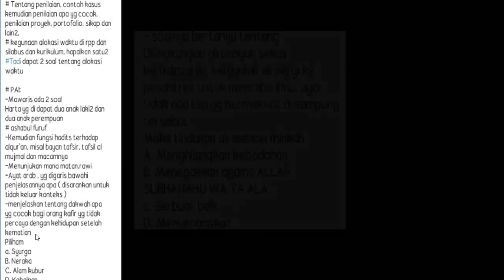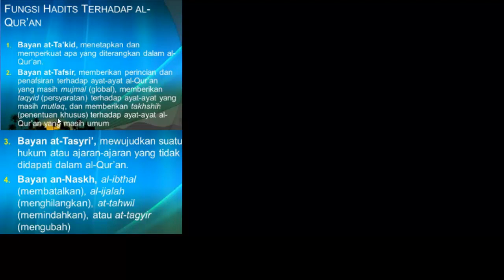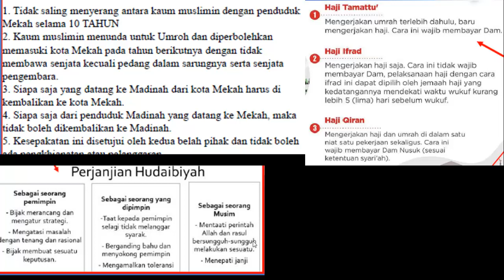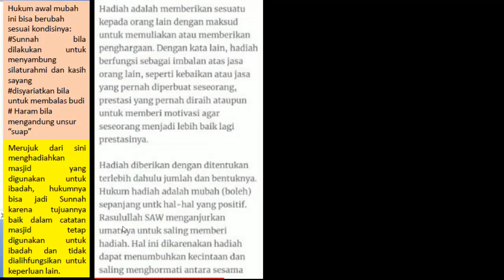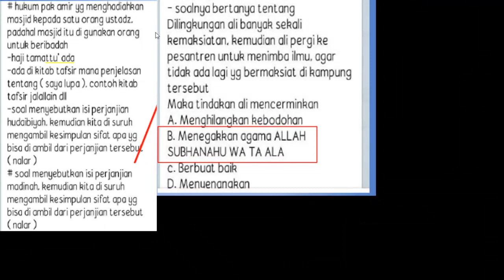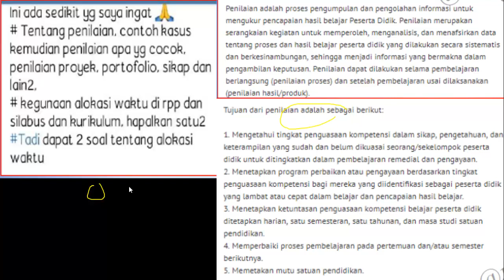FR SKB Profesional dan Pedagogik Guru PAI (SD/SMP/SMA)